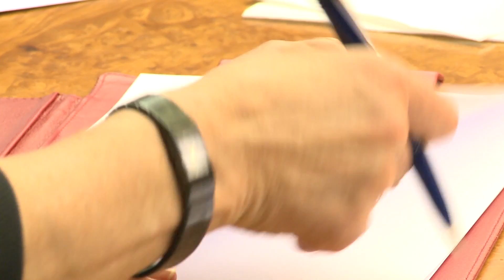FAO Director-General meets with the Private Sector Mechanism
FAO Director-General José Graziano da Silva urged private sector representatives to contribute to the creation of conditions that ensure responsible investments in food production and agriculture. “Help these principles become part of the environment considered necessary for investment,” Graziano da Silva said, referring to the Principles for Responsible Investment in Agriculture and Food Systems (RAI) that were endorsed by the Committee on World Food Security (CFS).